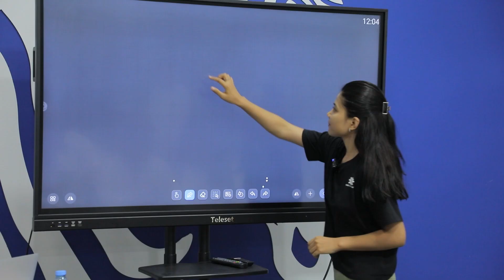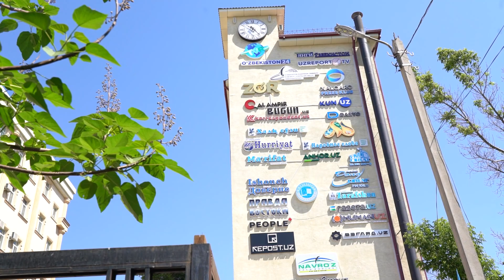XALQARO MUNOSABATLAR VA IJTIMOIY-SIYOSIY FANLAR FAKULTETINI TANLA (VIDEOROLIK)